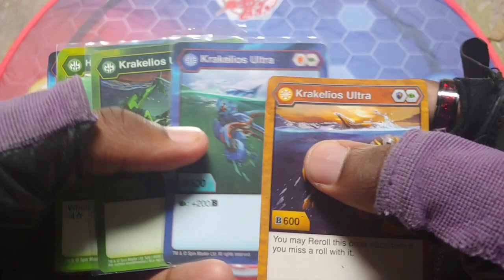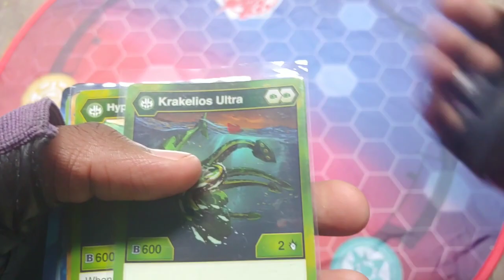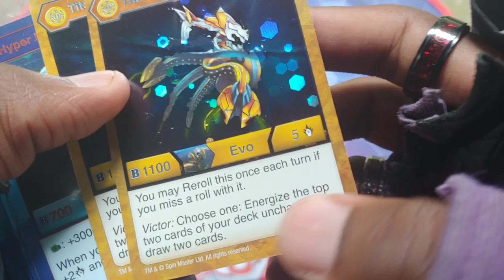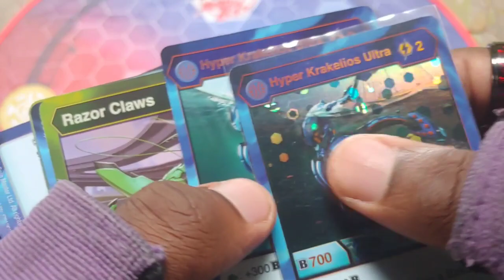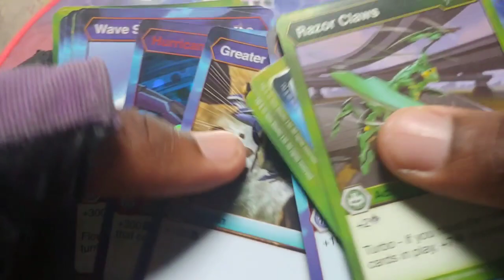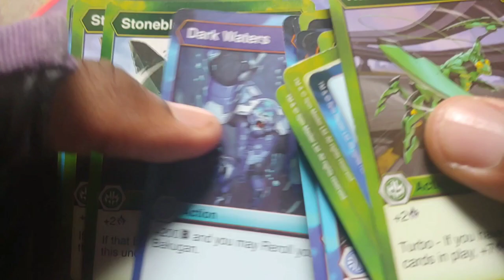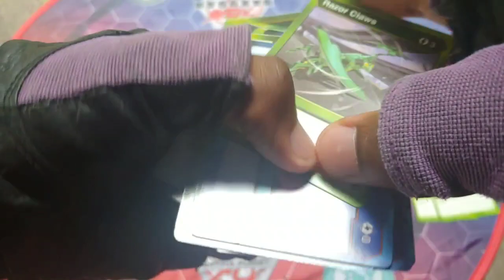BAKUGAN DECK PROFILE #13! SQUIDWARD?!?!?!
A SQUIDWARD THEMED BAKUGAN DECK PROFILE?!